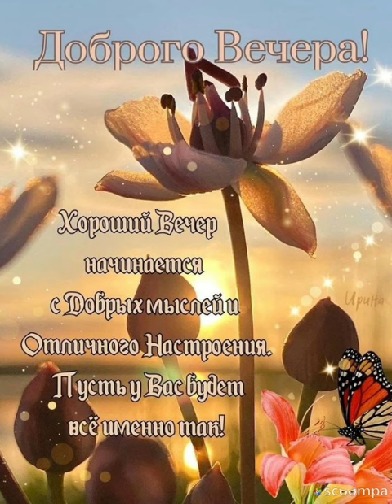Прекрасного вечера...Отличного настроения...Хорошего отдыха 💞💞💞